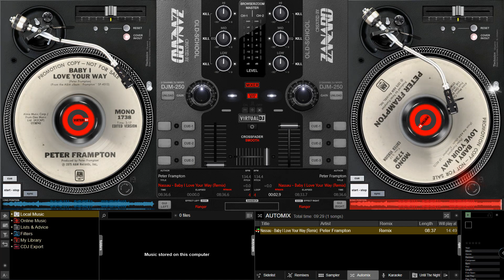Peter Frampton - Nassau/Baby I Love Your Way (Remix)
For Pete B